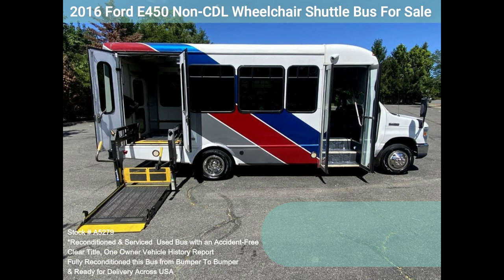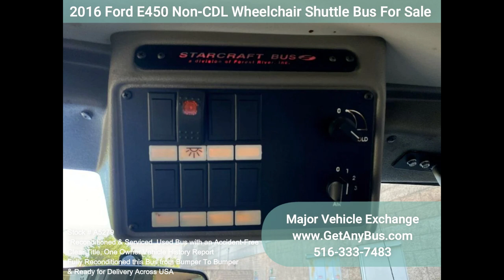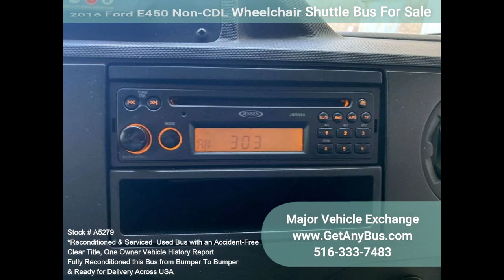2016 Ford E450 Non CDL Wheelchair Shuttle Bus For Sale @ !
Fully reconditioned 2016 Ford E450 wheelchair shuttle bus for sale. This Non-CDL bus seats 12 passengers with up to 2 wheelchair positions plus the driver. It has a dependable and durable Triton 6.8L engine that delivers superb performance and power under load. This engine is well known for its power and reliability. The bus has been thoroughly reconditioned, checked, and road-tested and is very clean, fully equipped, and ready for use. Its seating arrangement is perfect for Tours, Charters, Shuttle Services, Church, Senior and Adult day care, Shopping Excursions, Retirement Homes, Hospitals, Handicapped Mobility, Schools, and more. Fully inspected and ready for immediate delivery. Clear title, accident-free, one-owner vehicle history report.

The automatic transmission shifts smoothly, and the drive train feels great. All mechanical functions are in excellent working condition, and all fluids have been checked and changed as needed. Comfortable accommodations for all passengers, including high-capacity front and rear air conditioning and a rear heating unit for the colder months. The tires are in very good to excellent condition. The exterior has just been thoroughly touched up & fully detailed for an excellent appearance. The interior is very comfortable and looks great, with minimal wear and tear. Safety equipment is located throughout and has seatbelts for all passengers.

FEATURES & SPECIFICATIONS:
2016 Ford E-450 Non-CDL Wheelchair Shuttle Bus

Please call Charlie at or visit us for our full inventory of reconditioned shuttle buses and wheelchair buses/vans for sale!